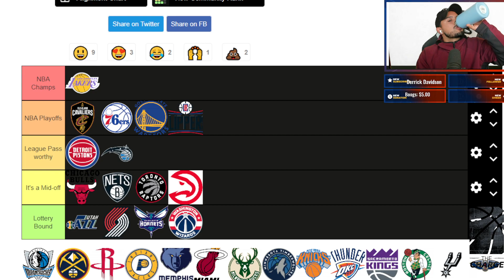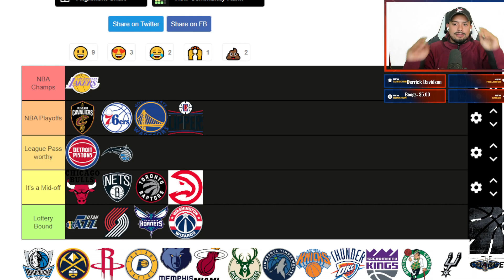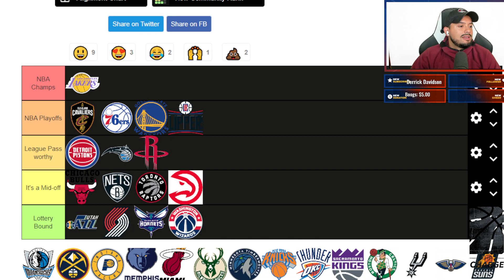Have the Rockets added enough Vets to help Udoka lead them to a Play-In run? NBA preseason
"Join us as we delve into the Houston Rockets' exciting journey in the 2023 NBA Preseason. In this video, we explore their quest for a Play-In Tournament spot, led by the dynamic Jalen Green and under the guidance of head coach Ime Udoka. We'll analyze their roster changes, highlight standout moments, and discuss their aspirations for the upcoming NBA season. Stay updated with the latest news and insights about the Rockets as they aim for success in the highly competitive Western Conference. Don't miss out on this in-depth look at the Rockets' preseason action and their path to the playoffs!"